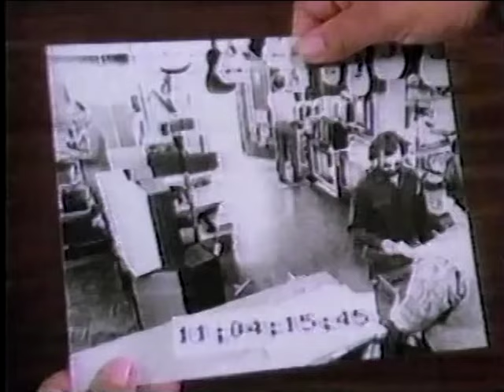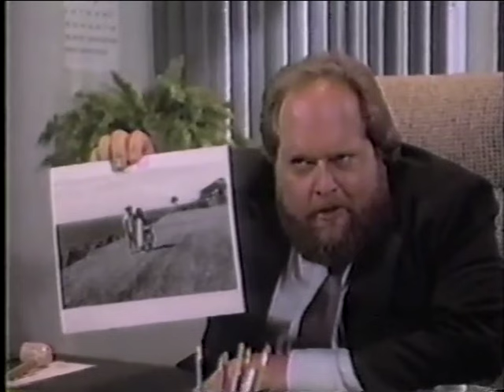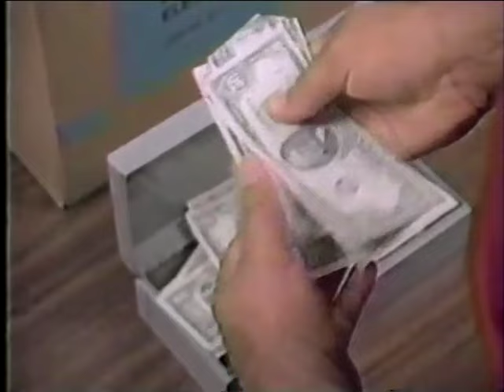THE OLDEST ROOKIE Ep. 9 "Ike and Son" (1987) Paul Sorvino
Co-Starring D.W. Moffett, Raymond J. Barry, Marshall Bell.
Porter and Jonas go undercover as father and son in order to catch thieves at a pawn shop. Guest Stars Richard Portnow, Diane Stilwell, Ron Dean, John Christy Ewing, Frances Bay.